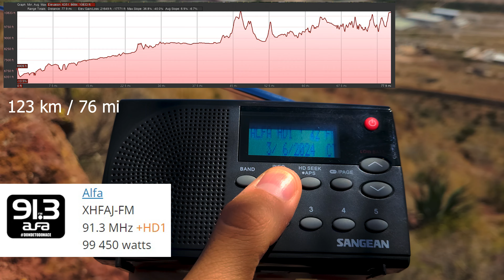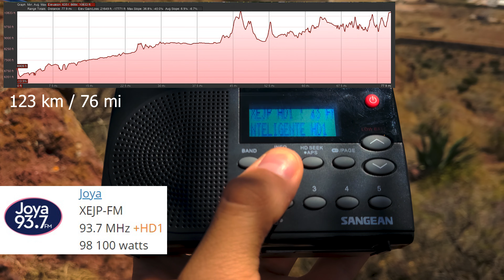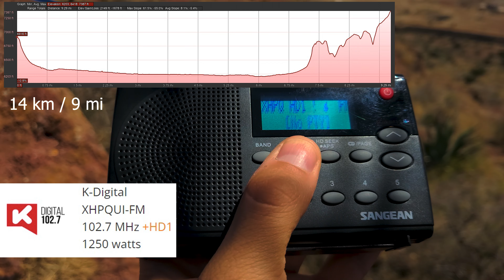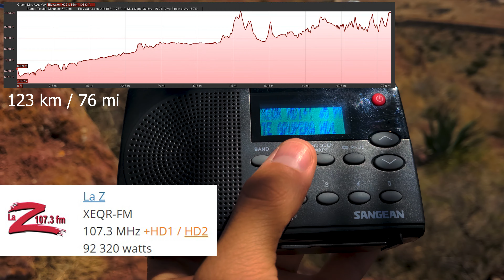DX HD Radio Bandscan FM Cerro de la Venta San Juan del Río, México (4K)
Diexismo en FM/HD Radio, se logran HD lock  en 7 emisoras: 5 siendo DX y 2 locales gracias a la altura de 2110 msnm / 6923 pies sobre el nivel del mar en el Cerro de la Venta en Querétaro, México

DX on FM/HD Radio, we achieve HD lock on 7 radio stations, 5 of them DX and 2 local FMs thanks to the height of 6923 feet / 2110 meters over the sea level in the "Cerro de Venta" or Hill of "La Venta" in Querétaro, México.

Receptor/Receiver: Sangean HDR-14
Antena: Telescópica